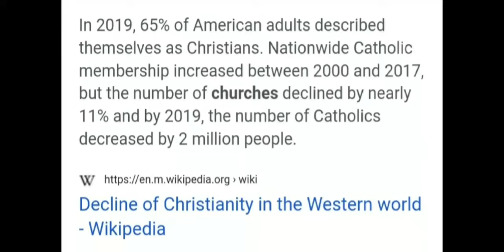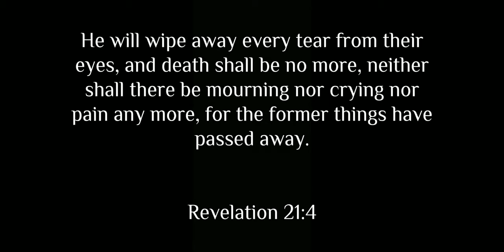Our Saviour Jesus Christ (Little Dark Age edit)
Movie:
God with us (2017)